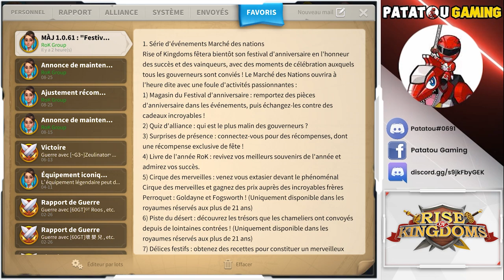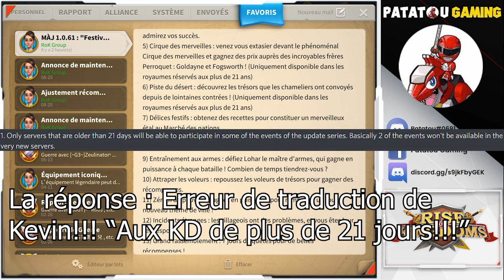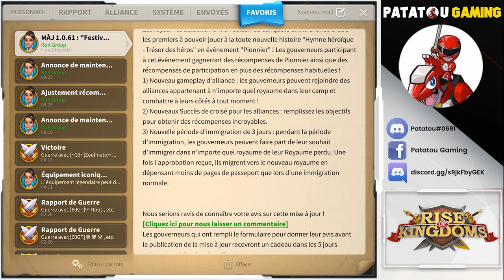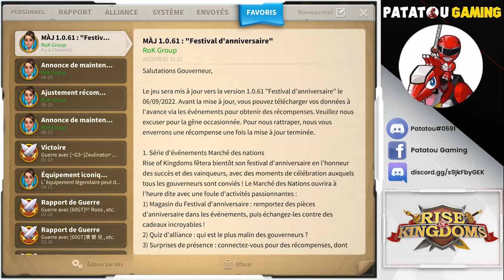NOUVELLES REGLES DE MIGRATION ET NOUVEAU KVK! TOUT CHANGE! RISE OF KINGDOMS